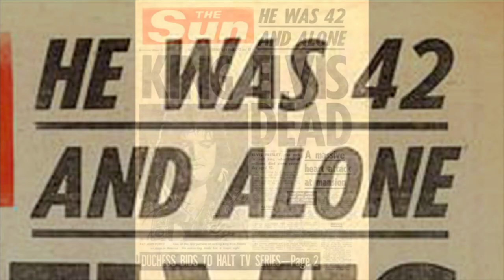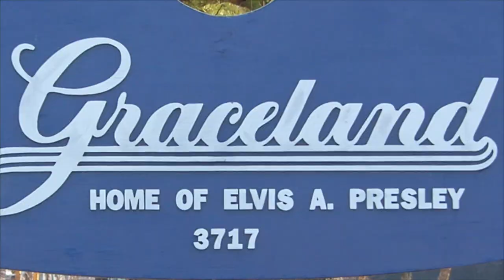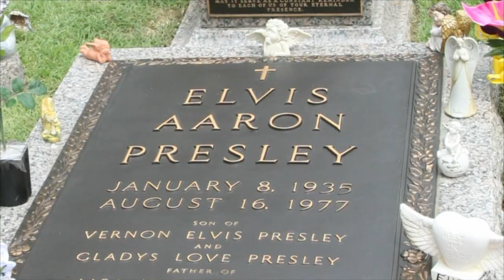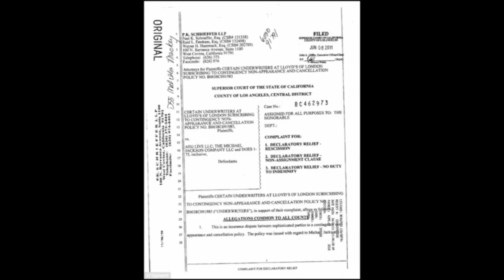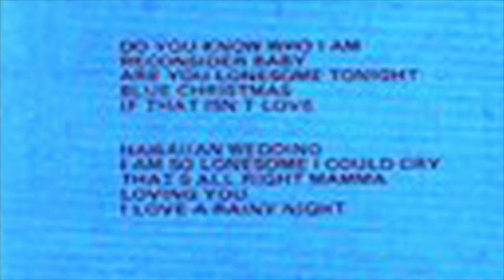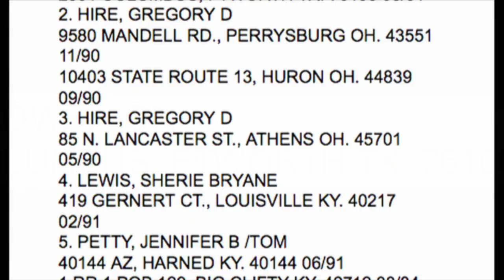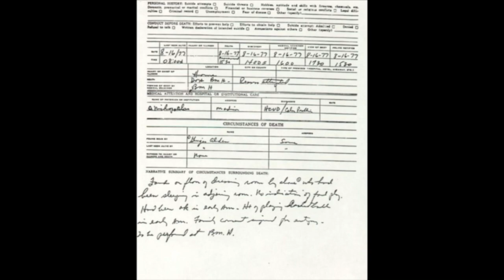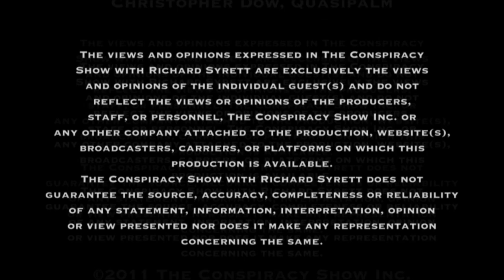Did Elvis Presley Fake His Own Death? | The Conspiracy Show | Documentary Central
Did Elvis Fake His Death?

A serious investigation of the long-held theory that Elvis Presley faked his death in August 1977.  Jokes of Elvis sightings in Kalamazoo aside, there is a considerable volume of evidence to suggest Elvis may not have left the building. Interviews include former sheriff's department employee who believes E is still with us.  An Elvis Presley historian and author argues that the King is dead.